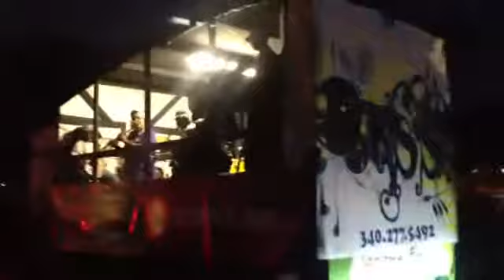Tradition in St Croix